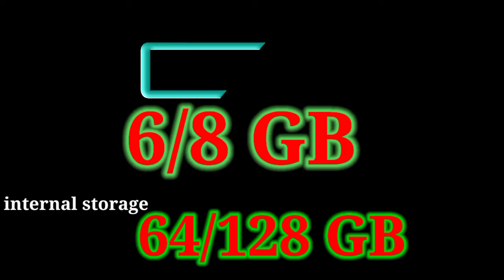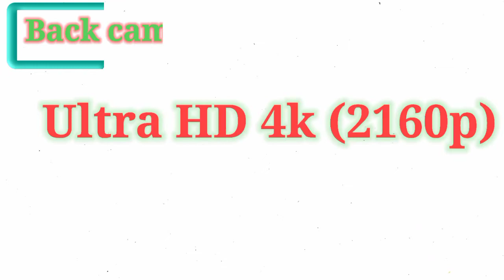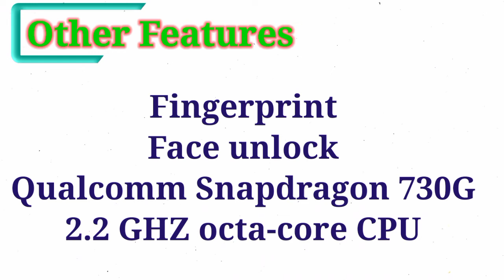Samsung Galaxy M51 Full specification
Samsung Galaxy M51 is officially announced on August 31, 2020.

The smartphone📲 is available in Black and Dark Blue colors. The screen is a Super AMOLED capacitive touchscreen, which has a size of 6.7 inches. The resolution of the display is 1080 x 2340 pixels and provides 385 PPI density.